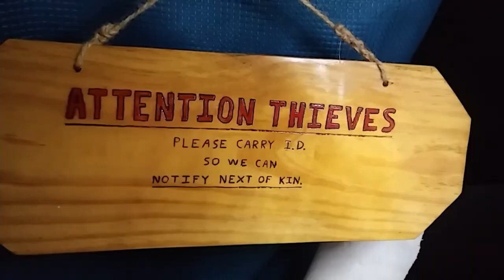Rainy Day, a Gift, My Inspiration, and Brownie Pudding - Ann's Tiny Life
What to do on a rainy day when you're a van dweller?
Chill and bake.